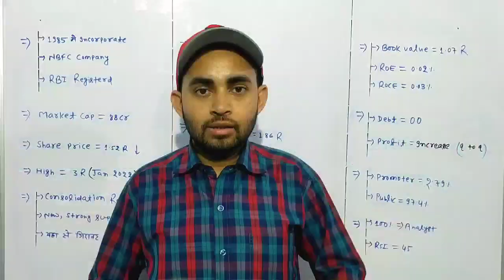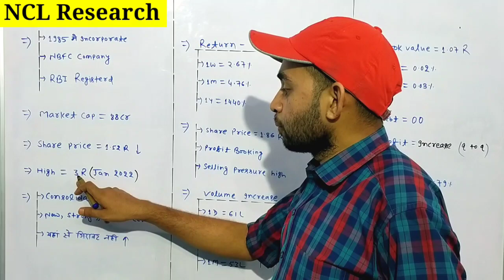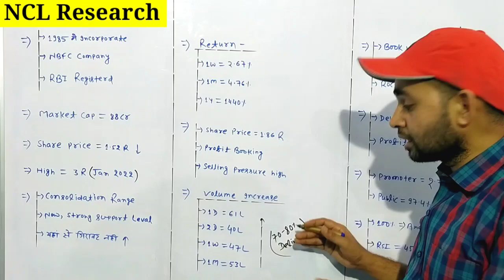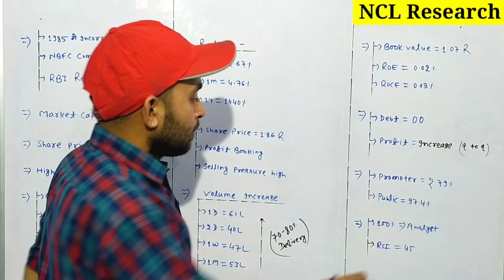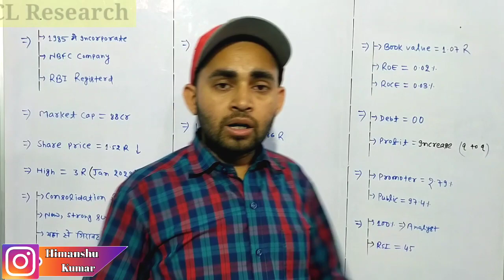NCL Research share latest news | NCL Research finance share price prediction | Future Of India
In this video you will know about Ncl research and finance service share latest news and updates .

Hash Tags -

Please Note:-